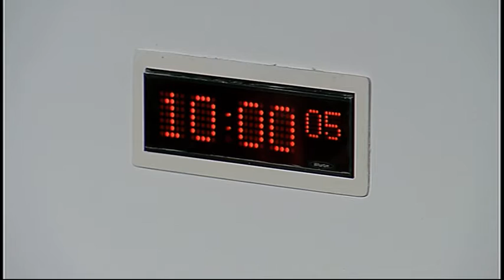Public Audit Committee - Scottish Parliament: 13th January 2016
1. Decision on taking business in private: The Committee will decide whether to take items 6 and 7 in private.

2. Section 22 report - The 2014/15 audit of the Scottish Police Authority: The Committee will take evidence on the Auditor General for Scotland report entitled “The 2014/15 audit of the Scottish Police Authority” from—
Gillian Woolman, Assistant Director, and Mark Roberts, Senior Manager, Audit Scotland.

3. Section 23 report - Health and social care integration: The Committee will take evidence on the joint Auditor General for Scotland and Accounts Commission report entitled “Health and social care integration” from—
Claire Sweeney, Assistant Director, Gordon Neill, Senior Manager, and Rebecca Smallwood, Auditor, Audit Scotland.

4. Section 22 report - The 2012/13 audit of North Glasgow College: The Committee will consider responses from the Scottish Government and the Scottish Funding Council to the Committee’s report entitled “Report on the 2012/13 audit of North Glasgow College: Governance and financial stewardship”.

5. Section 23 report - Efficiency of prosecuting criminal cases through the sheriff courts: The Committee will consider a response from the Scottish Government to the Auditor General for Scotland report entitled “Efficiency of prosecuting criminal cases through the sheriff courts”.

6. Section 22 report - The Scottish Police Authority: The Committee will consider the evidence received at agenda item 2 and take evidence from—

7. Section 23 report - Health and social care integration: The Committee will consider the evidence received at agenda item 3 and take evidence from—